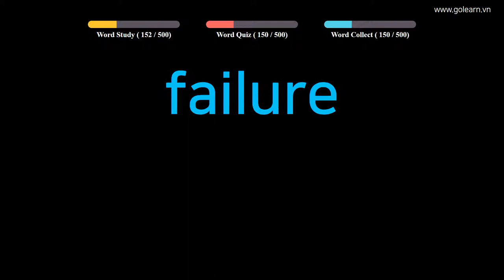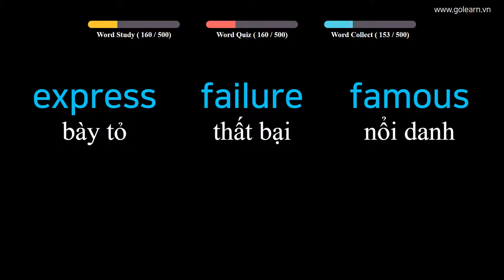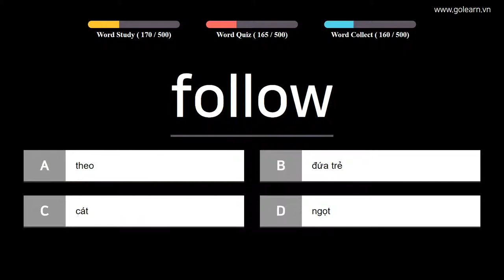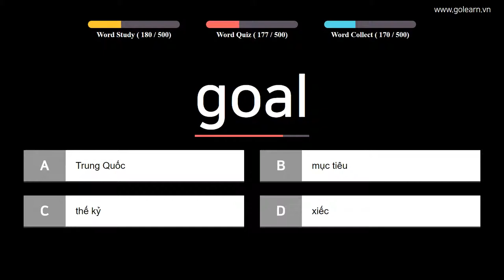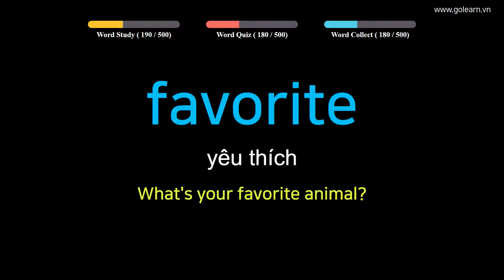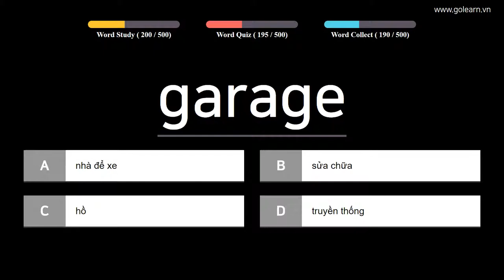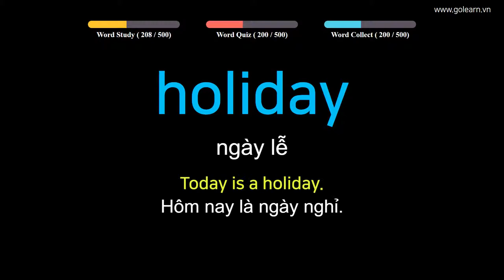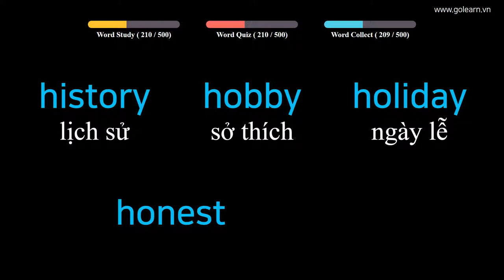Learn English to Vietnamese 500 Easy Vocabulary Words List - PART 5